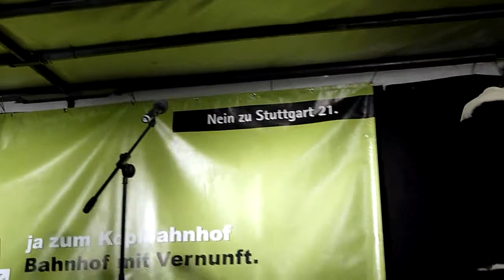Andreas Schwab, Abmoderation - 208. Montagsdemo gegen Stuttgart 21 - 03.02.2014